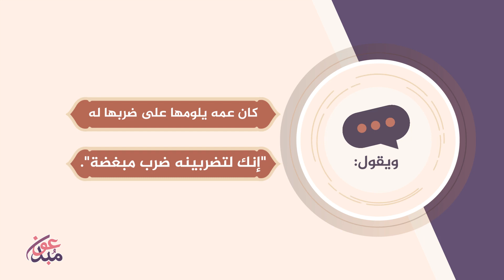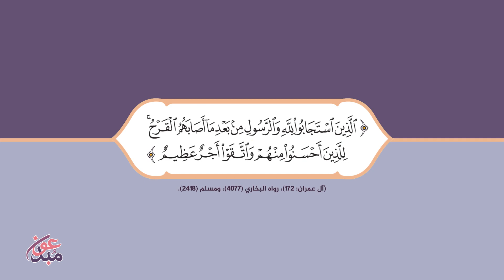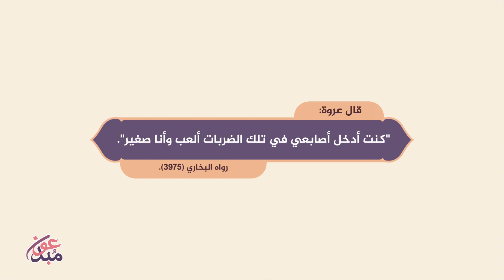الزبير بن العوام رضي الله عنه || موشن جرافيك